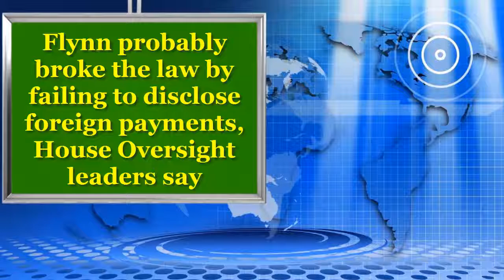Flynn probably broke the law by failing to disclose foreign payments, House Oversight leaders say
Former national security adviser Michael Flynn probably broke the law by failing to disclose foreign income he earned from Russia and Turkey, the heads of the House Oversight Committee said Tuesday.

Committee Chairman Jason Chaffetz (R-Utah) and the panel’s ranking Democrat, Rep. Elijah E. Cummings (D-Md.), said they believe Flynn neither received permission nor fully disclosed income he earned for a speaking engagement in Russia and lobbying activities on behalf of Turkey when he applied to reinstate his security clearance. They reached this conclusion after viewing two classified memos and a disclosure form in a private briefing Tuesday morning.

“Personally I see no evidence or no data to support the notion that General Flynn complied with the law,” Chaffetz told reporters after the briefing.